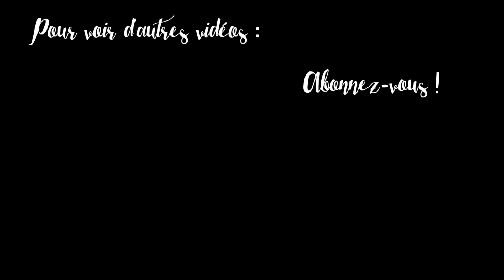L'insuline fait-elle grossir ?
On répond à la question !

Nikon D7000.